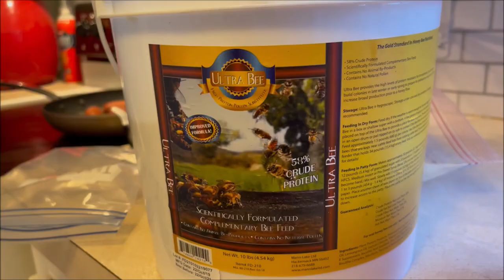Sugar blocks for feeding bees-music only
This video has no talking, just really nice background music.

We feed sugar blocks to our honeybees in the winter because it's less problematic than liquid is in cold weather. In this vid I show how I made a batch of them. Apologies for the change in aspect ration; I was making the sugar blocks and filming with an iPhone. When these vids start to pay a little bit I'll get a camera and my vids will be better.
I don't have a recipe for these, nor any hard-and-fast rules for making them, I just eyeball the amounts, but it's roughly one heaping tablespoon of pollen substitute for every pound of sugar. Then I add water a little at a time and mix until it's like wet sand. Once it's in the pan I bake it at 170 degrees F for a few hours, then turn the oven off and leave it in to cool for a few hours. then flip them over and do the same thing. The idea is not to cook them, just to dry them out.
  Normally when I finish making the final version of a vid I'll delete the working versions, but I thought this one with the background music only turned out really nice so I will publish both. Here's a link to the narrated one:

This is paid by the advertiser and will cost you nothing, you still pay the same price as you would by just going directly to their website. This helps me continue producing, and improving the quality of my videos, and is just more convenient for you. Show them some love so they will show me some love.

Song:
Speaker Joy